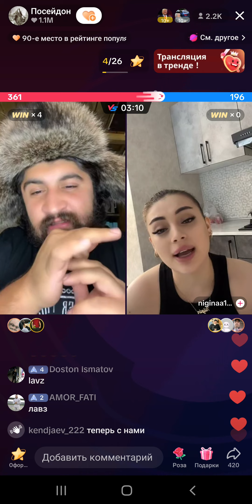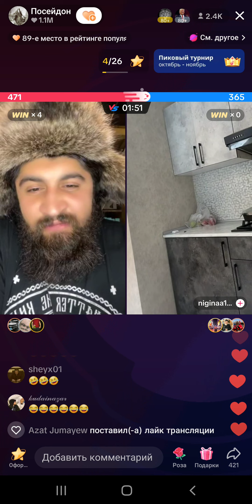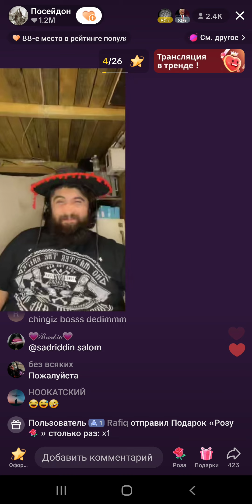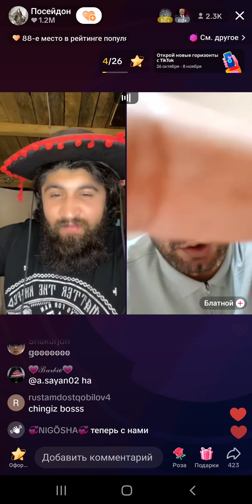CHINGIZNING SEVGISI 😍😍LIKIN SO'KISH HAM BOR🤣🤣